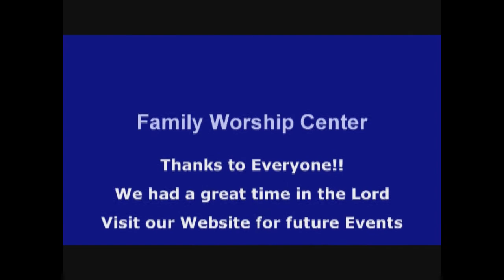Family Worship Center "Gospel Sing"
This is the finale of our October 12th Gospel Sing at Family Worship Center.